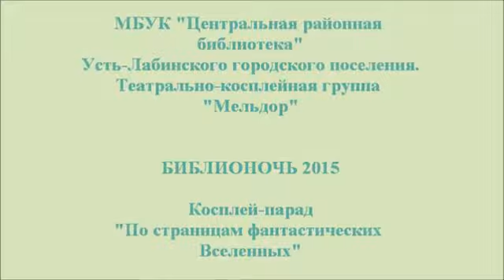Косплей парад По страницам фантастических вселен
Косплей аниме и не только , трудами и работами нашей библиотеки ^^ (Усть-Лабинск )
Наши контакты ( есть товары в группе )
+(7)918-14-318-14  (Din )